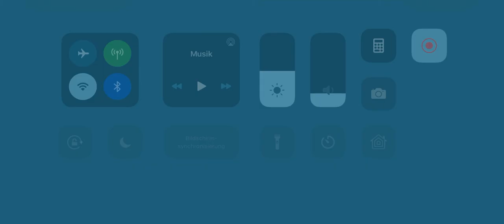EMERGENCY HQ - Waldbrand durch Holzfäller!